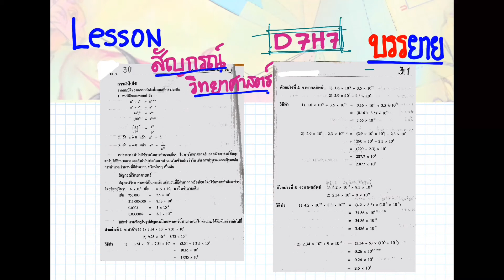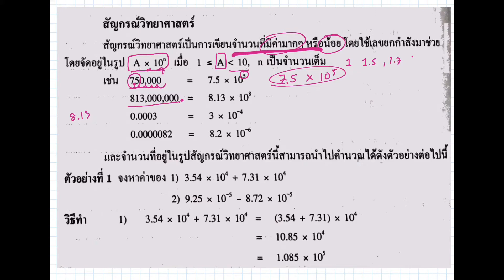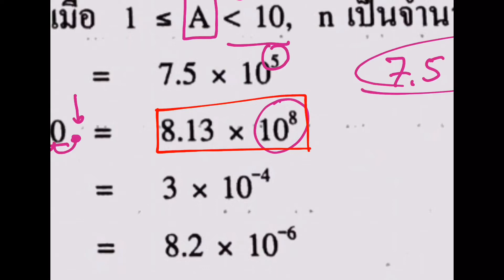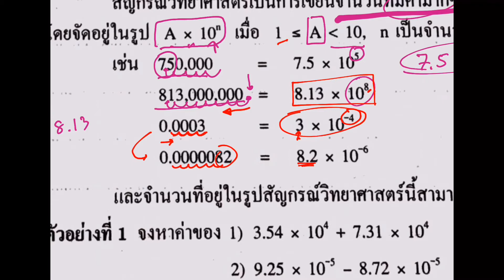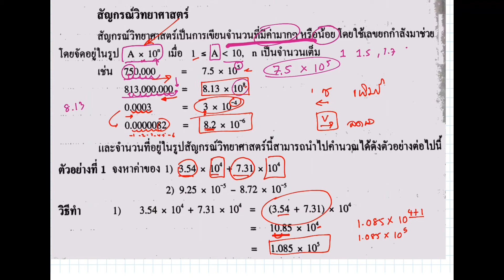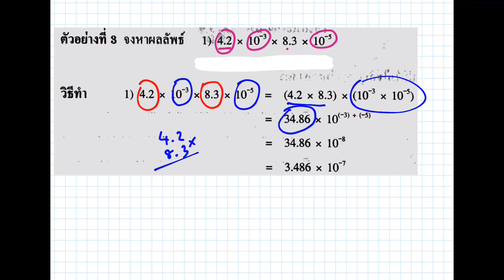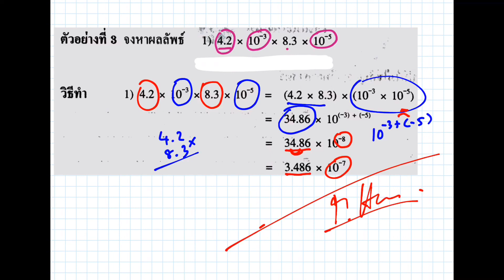BestVDO D7H7 ม2 เลข บรรรยาย(ขำๆ) สัญกรณ์วิทยาศาสตร์(1)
D7H7 ม2 เลข บรรรยาย(ขำๆ) สัญกรณ์วิทยาศาสตร์(1)
รวมทั้งหมด ม2-3-4  สุดยอด VDO เลข ปรับปรุงแก้ไข ล่าสุด : 30 พฤษภาคม 2562
คณิตศาสตร์ ทั้งหมด ม2

2.1  Best VDO D1H1 ตัวอย่าง/เฉลย สมบัติของเลขยกกำลัง

2.2 Best VDO D2H2 เลขเสริม แบบฝึกหัด/เฉลย สมบัติของเลขยกกำลัง

2.3 Best VDO D3H3เลข แบบฝึกหัด/เฉลย สมบัติของเลขยกกำลัง

2.4 Best VDO D4H4เลข แบบฝึกหัด/เฉลย สมบัติของเลขยกกำลัง

2.5 Best VDO D5H5 เลข  แบบฝึกหัด/เฉลย สมบัติของเลขยกกำลัง

2.6 Best VDO D6H6 ม2 เลข  ตัวอย่าง สมบัติของเลขยกกำลัง

3). Best VDO : อัตราส่วน และ ร้อยละ บทเรียน เทอม 1 ของ  ม2

4).Best Vdo  อัตราส่วนและ ร้อยละ แบบฝึกหัด/เฉลย 1-10 ม2

5) สมบัติของสามเหลี่ยมมุมฉาก( Triangle Properties)

5.1 D2H2 เลขพื้น ทฤษฎีบทพีทาโกรัสข้อ3

5.2 D2H2 เลขพื้น ทฤษฎีบทพีทาโกรัสข้อ4

5.3 D2H2 เลขพื้น ทฤษฎีบทพีทาโกรัสข้อ5

6.1 D3H3 ม2 เลข  ทฤษฎีบทพีทาโกรัส แบบฝึกหัด/เฉลย

6.2 D3H3 ม2 เลข  ทฤษฎีบทพีทาโกรัส เฉลยการบ้าน ข้อ 8

6.2 D4H4 ม2 เลข ทฤษฎีบทพีทาโกรัส แบบฝึกหัด/เฉลย

7) บทกลับของทฤษฤษฎีบทพีทาโกรัส(ฉบับ เพิ่มเพลงประกอบ)

7.1  D5H5 ม2 เลข บทกลับทฤษฎีบทพีทาโกรัส แบบฝึกหัด/เฉลย

8)แบบฝึกหัด พร้อมเฉลย พีทาโกรัส Pythagoras เตรียมสอบ ข้อ 1-10 จากทั้งหมด 50ข้อ

9)แบบฝึกหัด พร้อม เฉลย พีทาโกรัส Pythagoras Theoremเตรียมสอบ ข้อ 11 - 20 จากทั้งหมด 50 ข้อ

10.1 D6H6 ม2 เลข จำนวนจริง แบบฝึกหัด/เฉลย

14)แบบฝึกหัด พร้อมเฉลย ระบบจำนวนจริง เตรียมสอบ  ข้อ 1-10 จากทั้งหมด 100ข้อ

15)แบบฝึกหัด พร้อมเฉลย ระบบจำนวนจริง เตรียมสอบ ข้อ 11-20 จากทั้งหมด 100ข้อ

16)การประยุกต์ สมการเชิงเส้น ตัวแปรเดียว 1/4

17)การประยุกต์ สมการเชิงเส้น ตัวแปรเดียว 2/4

18)การประยุกต์ สมการเชิงเส้น ตัวแปรเดียว 3/4

19)การประยุกต์ สมการเชิงเส้น ตัวแปรเดียว 4/4

20)แบบฝึกหัด พร้อมเฉลย การประยุกต์ สมการเชิงเส้น ตัวแปรเดียว ข้อ 1 ถึง 10 จากทั้งหมด 100ข้อ

21)แบบฝึกหัด พร้อมเฉลย เส้นขนาน ข้อ 1-10  จากทั้งหมด 100ข้อ

22) แบบฝึกหัด พร้อมเฉลย เส้นขนาน ข้อ 11-20 จากทั้งหมด 100ข้อ

ขอความกรุณาช่วยสนับสนุน ในการจัดทำ VDO เพื่อการศึกษา
โดยการ :
กด  " like"  หรือ
กด  " share"  หรือ
ฝากกระจายลง facebook และอื่นๆให้มากที่สุด เพื่อคนไทยด้วยกันหรือ
แจก line id : moppadon.han
ทันทีหลังจากได้รับ  vdo

หมายเหตุ:เพื่อประสิทธิภาพ และได้รับความรู้อย่างเต็มที่ ควรรับชม ตั้งแต่ 2 ชั่วโมง ขึ้นไป
ขอบพระคุณอย่างสูง

VDO วิชา คณิตศาสตร์ ม4 ทั้งหมด ตั้งแต่ ชุดแรก